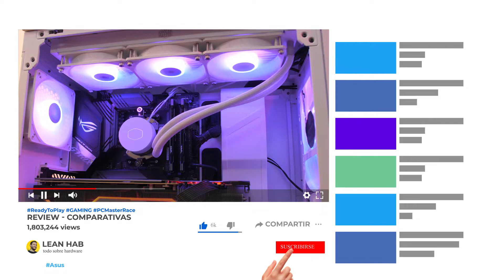Como instalar Cooler Master ML360L / ML240L V2 ARGB en AMD AM5 AM4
tutorial Como instalar el Water Cooling Cooler Master ML360L V2 para todos los sockets de AMD, entre ellos AM5, AM4, AM3+ y similares. Paso a paso con todo el detalle y de la forma mas intuitiva.

🚀🚀🚀La plataforma de Edicion
🔹Intel Core i7 12700F
🔹Asus Rog Strix B660-A Strix
🔹Cooler Master ML360L V2 White
🔹Patriot Viper Steel 32GB @ 3200 Mhz C16
🔹Sapphire RX 6700 XT
🔹Patriot Viper 2TB NVME
🔹Toshiba Nas 6TB
🔹Seagate Barracuda 2TB
🔹XPG Core Reactor 850W
🔹Cooler Master SL600M

🚀🚀🚀La plataforma de Pruebas
🔹Ryzen 5 5600X @ 4.4Ghz 1.2V
🔹Asus TUF Gaming B550M Plus Wifi
🔹Asus ROG Strix LC240 ARGB
🔹T-Force Xcalibur 2x8GB 4000 Mhz
🔹Powercolor Red Devil RX 6600 XT
🔹WD_Black SN750 1TB
🔹WD Blue SN550 1TB
🔹Asus ROG Strix 750W Gold